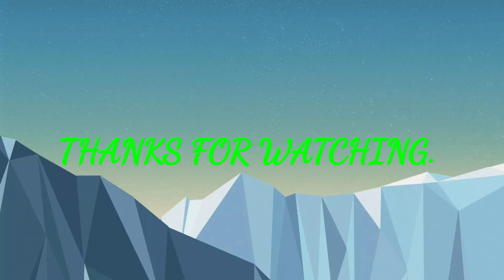St.Paul School,Darjeeling,# Main hoon na film